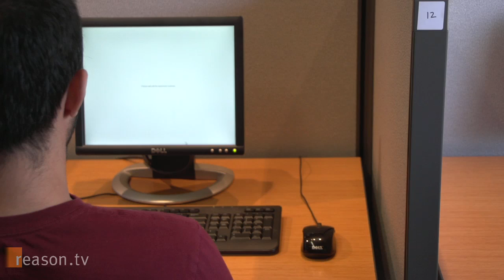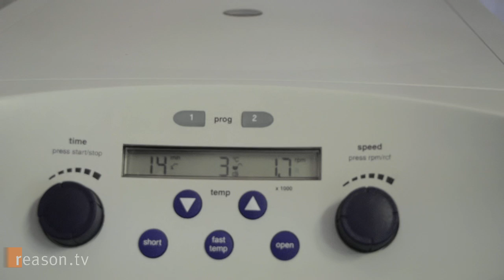The Vampire Economist and the Moral Molecule: Q&A with neuroeconomist Paul Zak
In his new book, The Moral Molecule: The Source of Love and Prosperity, neuroeconomist Paul J. Zak discusses his research on oxytocin, what he calls the "moral molecule." For the past 10 years, Zak has been conducting the same kind of trust games that are common in experimental economics, but with a twist. Before and after the trust games, Zak has been taking blood samples with the goal of gaining a better understanding of how and why people trust others.

Zak's work on oxytocin, which Genome author Matt Ridley calls "one of the most revealing experiments in the history of economics," helps economists understand why people are often generous to complete strangers and why those complete strangers so often reciprocate. The key, Zak explains, is oxytocin. Our brains release oxytocin when we hug others, when we receive gifts and when we are trusted. Because elevated oxytocin levels in the blood make us more likely to trust others, oxytocin plays an essential role in all human interactions, including the process of wealth creation. As Zak puts it, "You can't induce your brain to release oxytocin, you can only give it to somebody else. If you give this gift, our biology has set us up so that people will return it to us."

Produced by Paul Feine & Alex Manning.